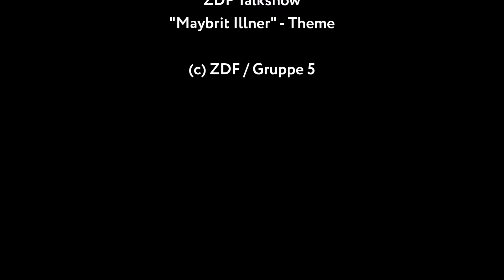ZDF Maybrit Illner - Titelmusik (2011-2023)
Copyright ZDF und Gruppe 5 Filmproduktion

Quelle: ZDF (Zweites Deutsches Fernsehen)

Das war die Titelmusik der ZDF Politik-Talkshow "Maybrit Illner". Dieses Sounddesign wurde vom 31. März 2011 bis 09. Februar 2023 gesendet.

Produziert wird die Sendung seit 1999 in Berlin für das Zweite Deutsche Fernsehen. Die Sendung lief bis März 2007 unter dem Namen "Berlin Mitte". Anschließend wurde die Sendung nach der Moderatorin und Journalistin Maybrit Illner benannt.

0:00 Titelmusik
0:57 Closer

INFO:
Die Videos von TV/Tracks dienen der Bereitstellung und Unterhaltung eines breiteren Publikums. Es werden keine Urheberrechtsverstöße beabsichtigt. TV/Tracks verdient kein Geld mit diesem Kanal.
TV/Tracks videos are provided for the entertainment and enjoyment of a larger public. TV/Tracks does not make money with this channel.